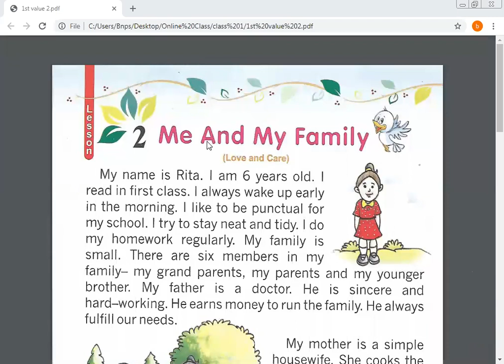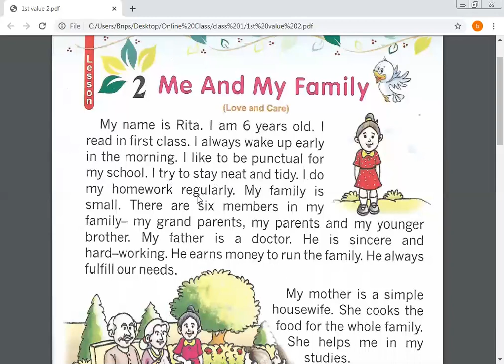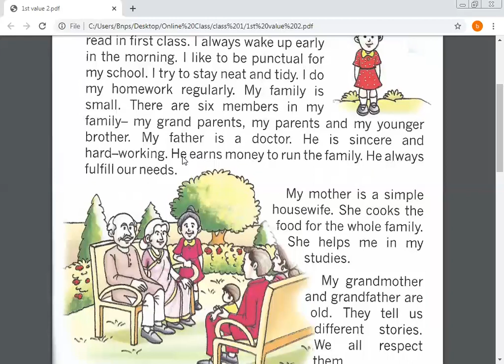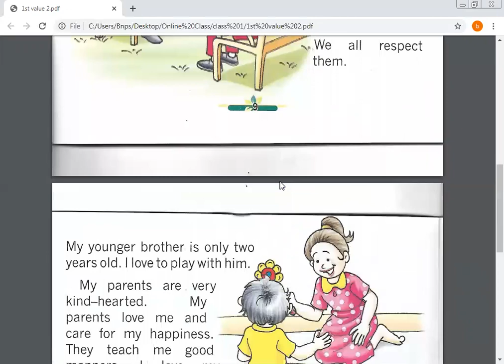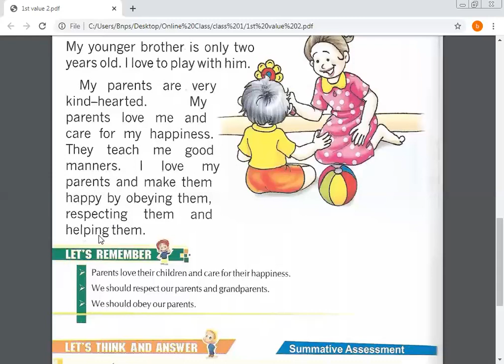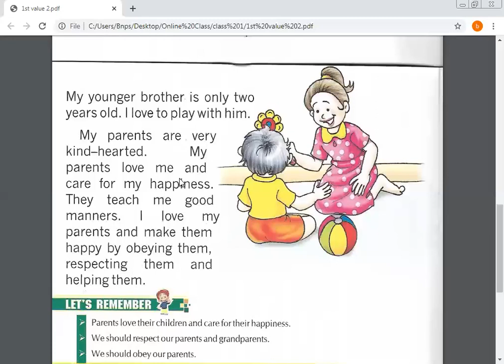1st value 3